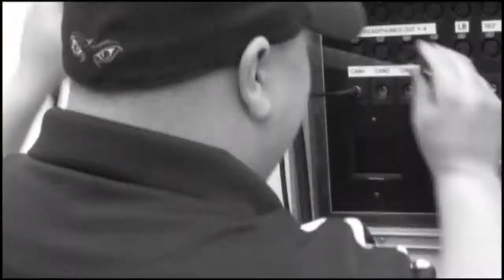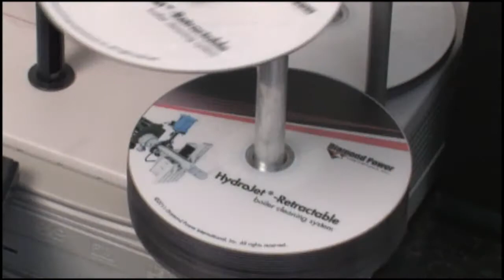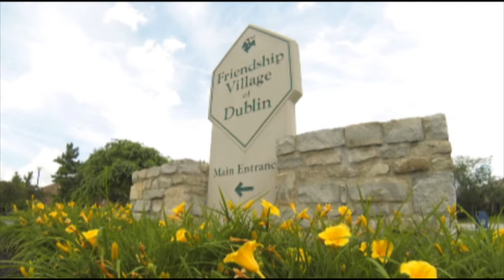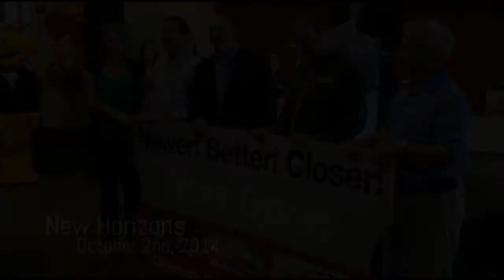Business Forward - Innerphase Video Producions